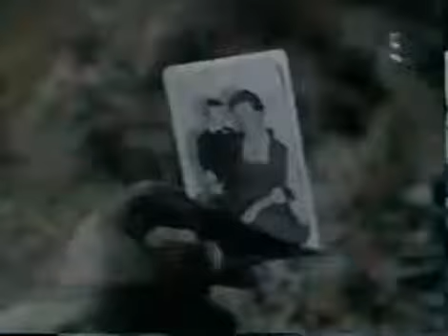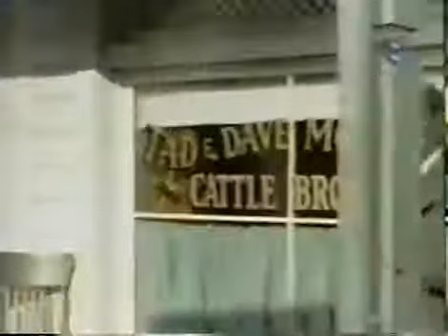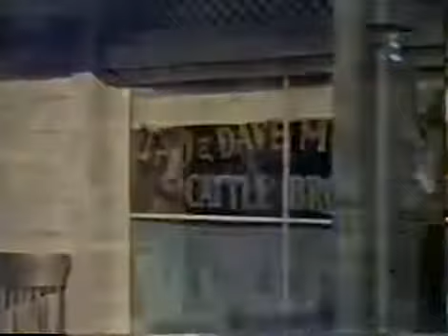O COVIL DA DESORDEM 1956 - Faroeste completo dublado com Jock Mahoney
Seu velho amigo Dave Mosely está agora com a ex-namorada de Trask e é um dos criadores de gado cada vez mais brigando com os produtores originais. Trask é persuadido a assumir como xerife de novo, mas há algo sobre a morte do irmão de Mosely na Guerra Civil que está assombrando ele.